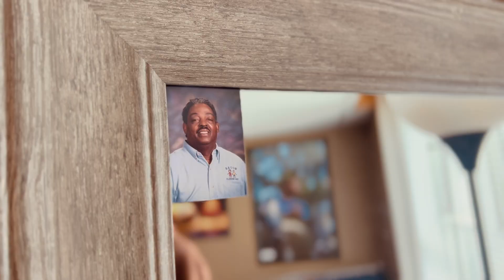It’s not what you wear, It’s how you wear it! | Ep. 1